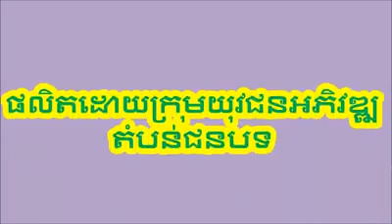The Remorse of Drug Use| វិប្បដិសារីនៃការប្រើប្រាស់គ្រឿងញៀន | SHORT FILM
👉ប្រសិនបើអ្នកចង់ទស្សនា វីដេអូថ្មីៗជាច្រើនទៀត សូមកុំភ្លេចចុចsubscribe លើlinkខាងក្រោម👇៖
សូមអរគុណ!🙏🙏🙏